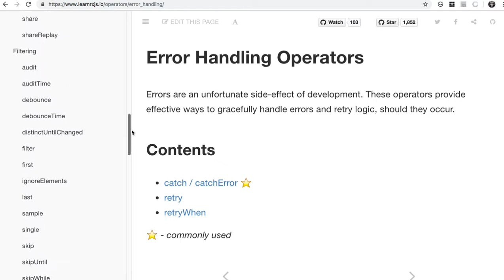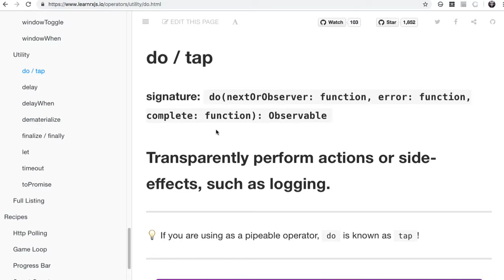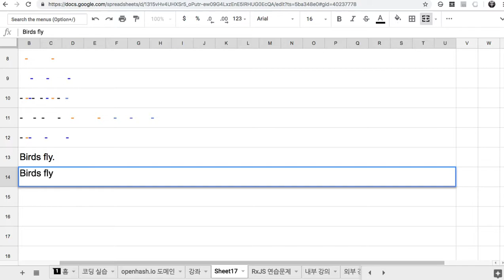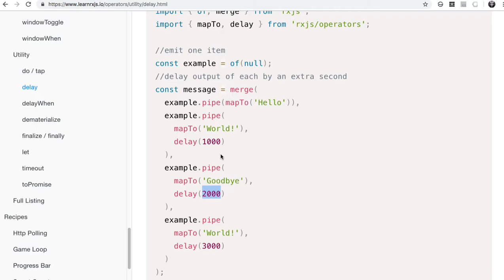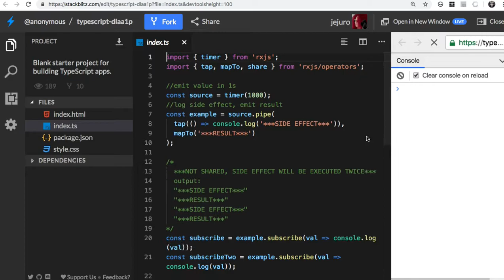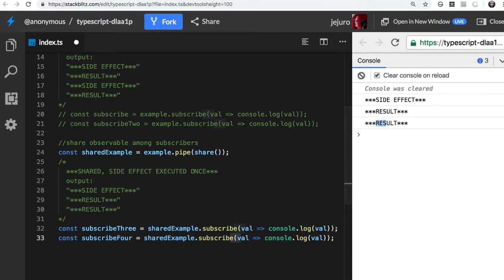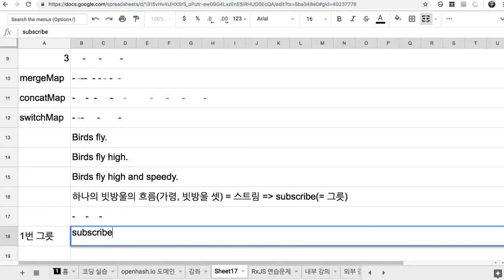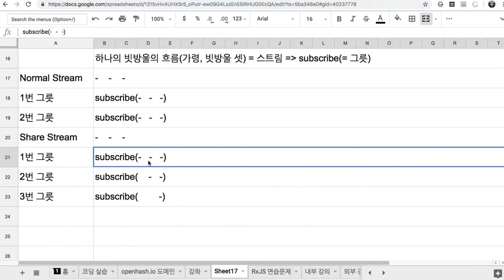14 - 기타 Operators